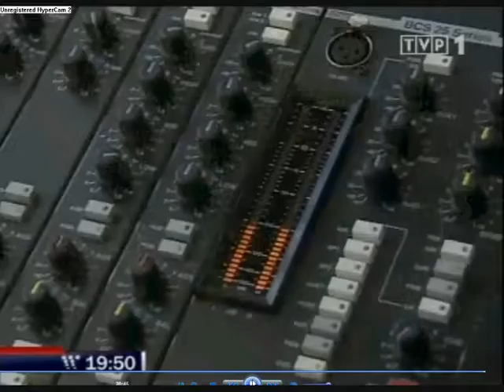WiadomościTVP1 10 09 09 NEW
dyro radia PRL